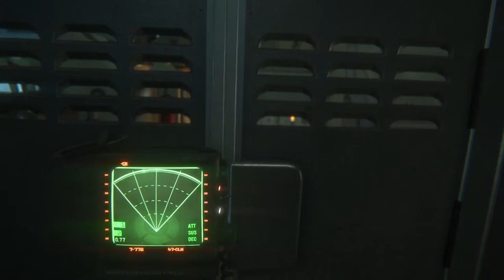Alien: Isolation [HD/Blind] Playthrough part 7 (Getting The Trauma Kit for Taylor)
Alien: Isolation [HD/Blind] Playthrough on the PC without Commentary.